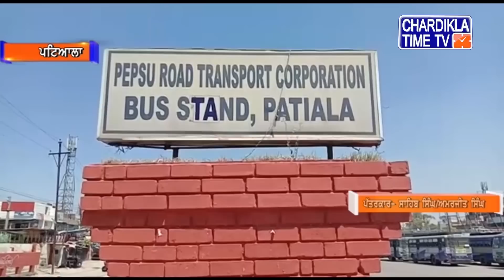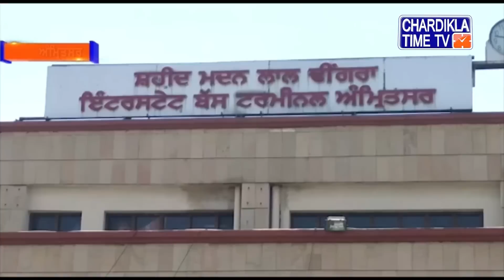Punjabi News | Afternoon Punjabi Khabra - Latest | 20 May 2020